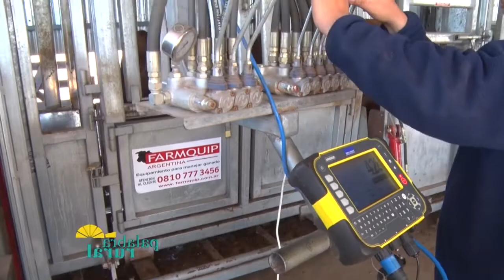BLOQUE 1 PRUEBA PASTORIL